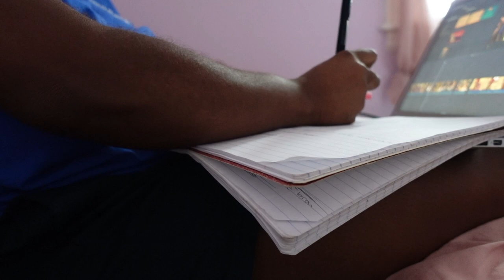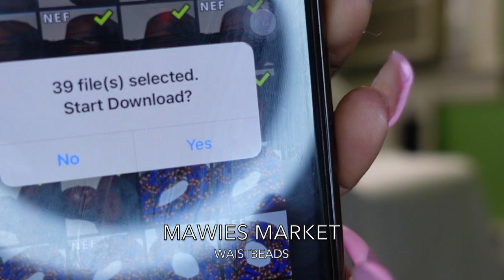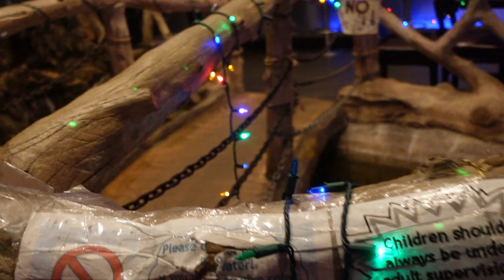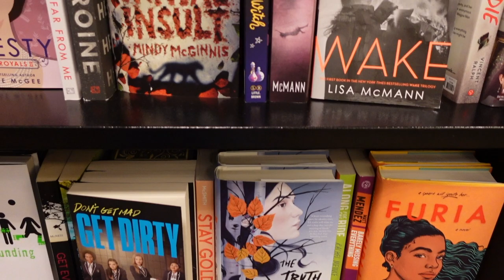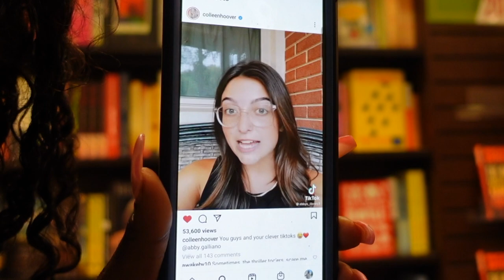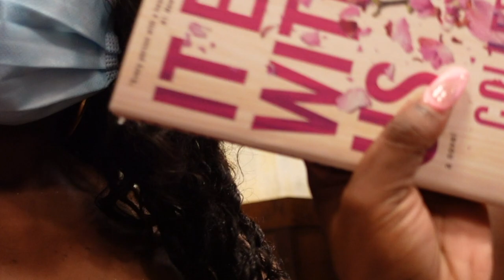WEEKLY VLOG: beach date, brownstone adventure park + i tried the diva cup? | MawiesTwisted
Hi loviessss! This is an action packed week/ vlog! Come along with me while I: visit friends, hit the rhode island beaches, celebrate the end of leo season, hit the adventure park and try out the... diva cup for the first time.

◦ AGE: 24
◦ RACE: Black
◦ CAMERA: SONY ZV-1 20.1 Megapixel Digital